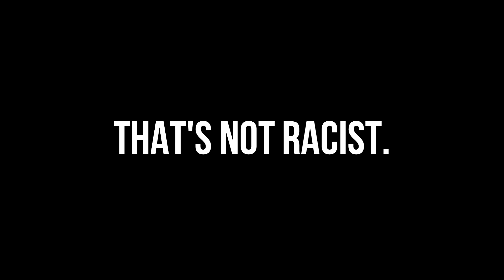TRIPLE AWESOME DEATH-QUAD! EPISODE 3│Battlefield 4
Heya!
Another day another video.
ENjoy it as it were your last.